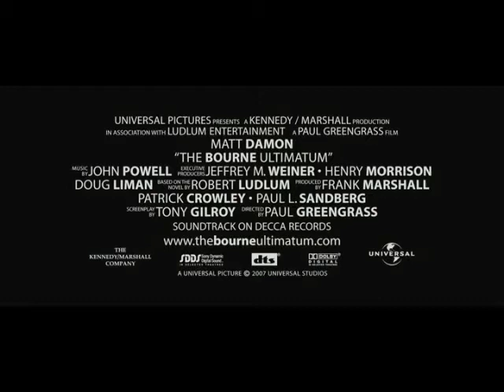THE BOURNE ULTIMATUM (Trailer)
The Bourne Ultimatum (2007)
Directed by Paul Greengrass.
Starring Matt Damon, Joan Allen, Julia Stiles, David Strathairn, Paddy Considine.
(With Argentinian Subtitles)